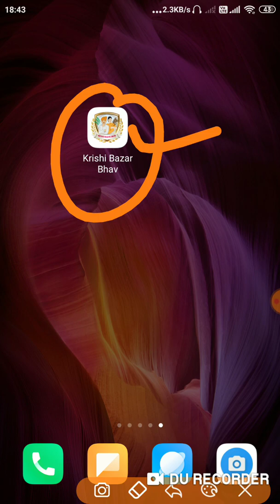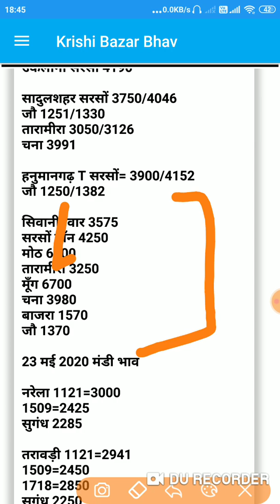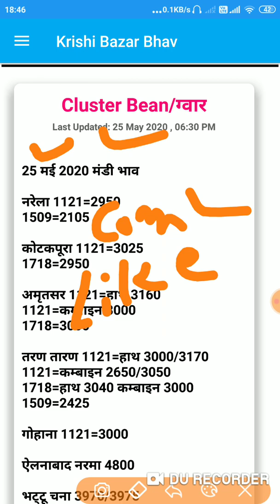25 मई 2020 मंडी भाव । धान के आज के भाव । सिवानी मंडी भाव । सादुलशहर मंडी भाव । आदमपुर मंडी भाव